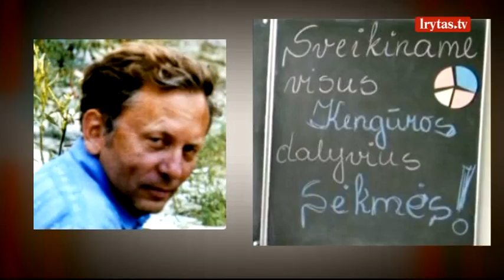Tėvų nužudymu įtariamojo mokytojos: jis buvo vienas geriausių klasės mokinių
Savo tėvus įtariama nužudęs 34ejų vyras suimtas trims mėnesiams. Dėl suėmimo teisėjas sprendė Vilniaus psichiatrijos ligoninėje, o ne teisme, kaip įprasta. Psichiatrijos ligoninėje agresyvus vyras laikytas prirakintas prie lovos. Paaiškėjo, kad anksčiau vyras yra gydęsis dėl psichikos sutrikimų. Tuo metu buvusios Špilevskio mokytojos tikina – įtarimas tėvų žudikas buvo vienas geriausių klasės mokinių ir inteligentų šeimoje augo apsuptas meilės. Psichiatrai svarsto, kad iš pirmo žvilgsnio pavyzdingu laikomas sūnus tėvus galėjo nužudyti apimtas alkoholinės psichozės.